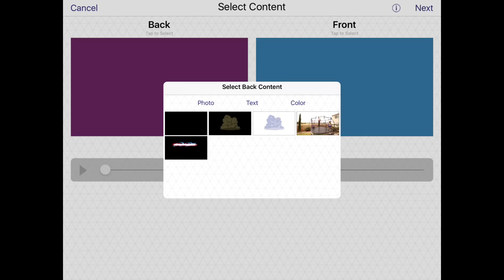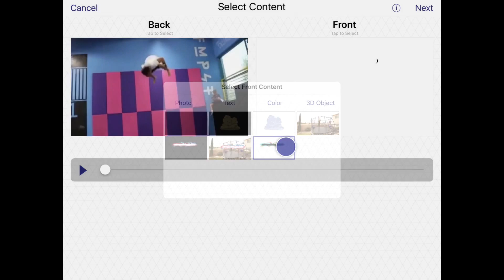HOW TO ADD OVERLAYS IN VIDEO STAR!!! (EASY TUTORIAL) feat. Tyler Funk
If you get this to 50 likes I will release an overlay pack